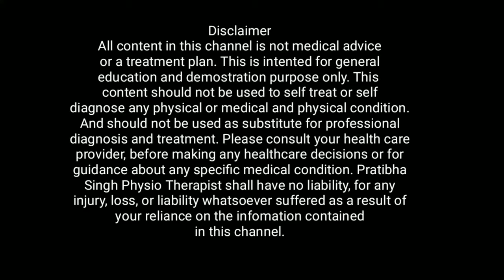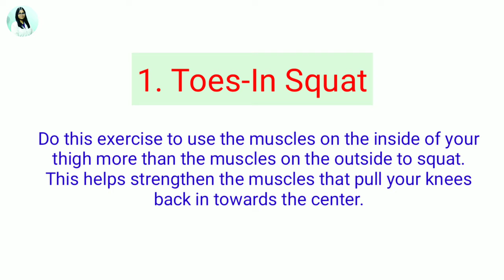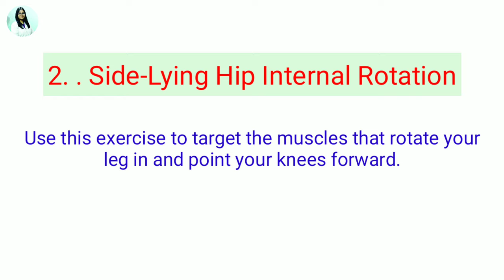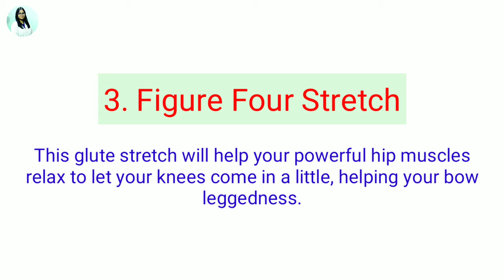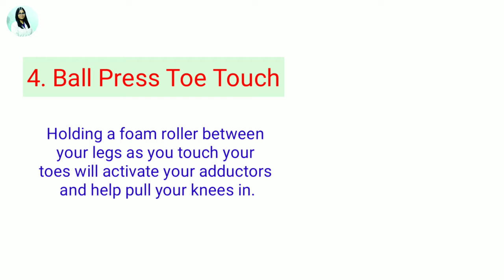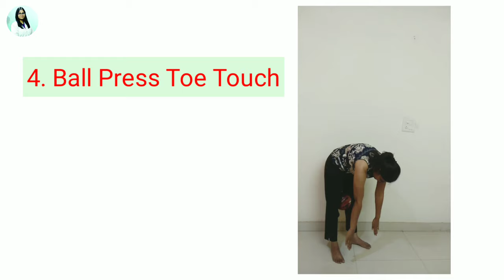bow leg correction exercises (hindi) | bow legs ko kaise thik kare | genu varum correction exercises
bow leg correction exercises (hiindi) | bow legs ko kaise thik kare | genu varum correction exercises

I, Dr. Pratibha Singh, a Neuro-Physiotherapist, have been practicing for 7 years.

I have done my Physiotherapy graduation from Jamia Millia University in 2011 & further I did Masters of Physiotherapy in neurology from Indian Spinal Injury Centre in 2014(one of the most advanced spine, orthopaedic & neuromuscular surgical centre in India).

I have quality experience in providing rehabilitation services in multiple fields of physiotherapy, especially in neurological & musculoskeletal conditions.

Along with giving rehabilitation services in clinical set up, I always wanted to share my knowledge and expertise through online portal also for the well-being of society as a whole. This consideration pushed me to start this youtube channel "Dr. Pratibha Singh (PT)" so that I can easily reach out to different people of society and help them to sort out their problems.